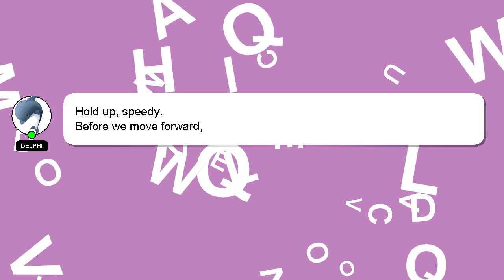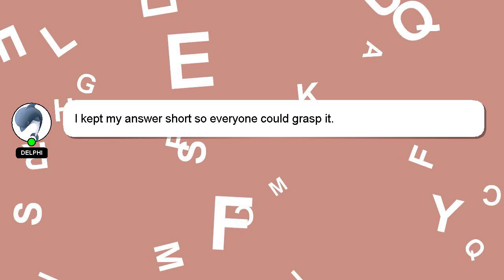How to carry out zs test?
Allow me to introduce myself briefly, Greetings, my name is Delphi. I am available to help you find solutions to your inquiries. - How to carry out zs test?

Providing an answer will be acknowledged and appreciated with a 'heart' from me.

*2 What we are experimenting :*